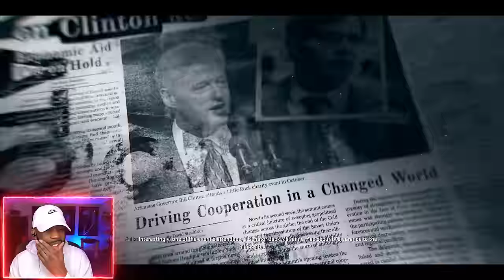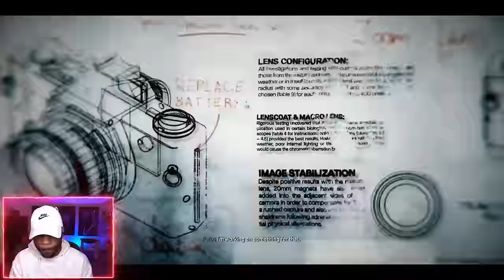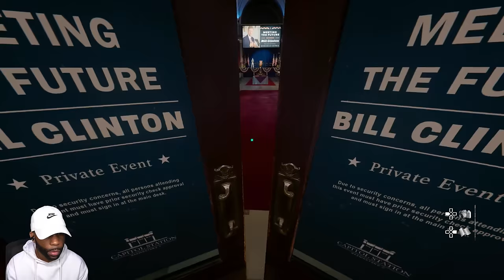This Game Made Me SCREAM! Black Ops 6 “Most Wanted” Meltdown | Part 2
Call of Duty Black Ops 6 2024 Campaign Walkthrough Gameplay Part 2 includes a Full Game Review, Full Gameplay and Story Campaign Missions 3: Most Wanted for PlayStation 5 (PS5), Xbox Series X/S and PC. Call of Duty Black Ops 6 2024 Gameplay Walkthrough will include a Review, Reaction, PS5 Pro Gameplay, PC Gameplay, Full Story Campaign, Safehouse (Player Upgrades, Puzzles), Zombies (Terminus, Liberty Falls, Easter Eggs), Cinematics, Cut Scenes, OST and the Full Story until the Ending.

Chapters:
0:00 - Coming Up
0:19 - Intro
2:00 - Most Wanted

Game Info:
Call of Duty: Black Ops 6 is a 2024 first-person shooter video game co-developed by Treyarch and Raven Software and published by Activision. It is the twenty-first installment of the Call of Duty series and is the seventh main entry in the Black Ops sub-series, following Call of Duty: Black Ops Cold War (2020). Set in 1991, Black Ops 6's single-player story follows rogue operatives Troy Marshall and Frank Woods as they assemble a team of agents to hunt down Pantheon, a paramilitary group that intends to enact a false flag attack on the United States in order to discredit and replace the Deputy Director of the CIA.

Developer: Treyarch, Raven Software
Publisher: Activision
Platform: PS5, PC, PS4, Xbox One, Xbox Series X/S
Release Date: October 25, 2024